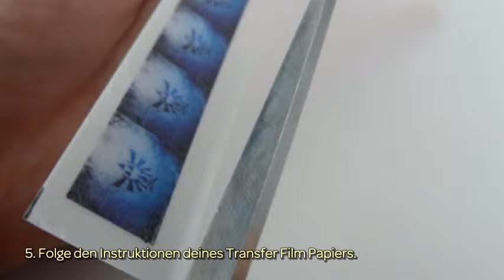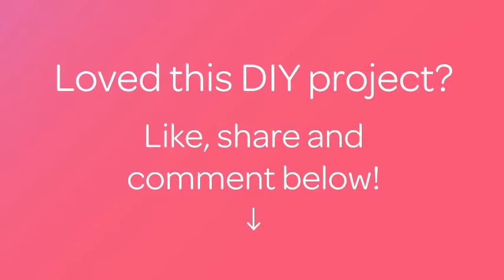Mache Deine Eigenen Nagelabziehbilder - DIY Beauty - Guidecentral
Über dieses DIY Projekt:
- Titel: Mache Deine Eigenen Nagelabziehbilder

Materialien:
- weißer Nagellack
- Drucker
- Transfer Film
- Schere